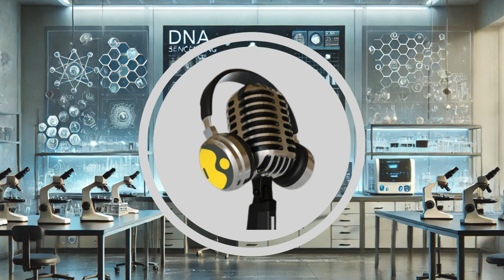Russia’s Noah’s Ark Satellite Returns After Fiery Reentry | WION Podcast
Russia’s extraordinary “Noah’s Ark” satellite has returned after a month in orbit, carrying 75 mice, 1,500 flies, plants, and microbes through cosmic radiation and weightlessness. The mission, known as Bion-M No2, was designed to study how living organisms survive in space and withstand extreme reentry conditions. While some animals perished, most survived, providing vital insights into future human spaceflight and life-support systems. Scientists even tested whether microbes could endure reentry heat by embedding them in rock. In this episode, we explore the dramatic landing, survival experiments, and what this means for humanity’s future in space.